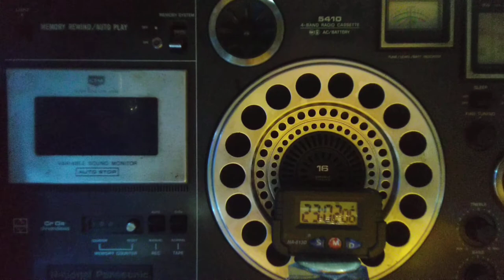Radio Taiwan International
@TheDiscoveryTaiwan Radio Taiwan International radiating in Vietnamese from it's site in Paochung in Taiwan, the service as the language indicates is directed to SE Asia and strong in the eastern part of India at 2300 UTC/GMT as the identification annouced at the beginning of the hour

RTI can be well heard in English in South Asia region at 1600 UTC

Other languages of Radio Taiwan International can be heard on the band's on various times , Taiwan has made good uses of all possible channels to communicate to the world and interacting via the internet, shortwave radio one can check upon by searching on googlesearchconsole and find out the current schedules interact and extend support to the brave little nation .

🇰🇷 Korean Broadcasting System & Deutschewelle, Cologne Germany late 1970s

Taiwan on Amplitudemodulation

Calcutta
October 18,( local time 4.30 am = 2300 UTC/GMT)